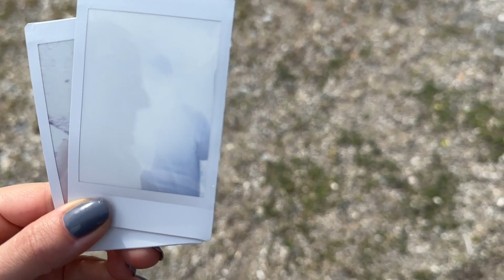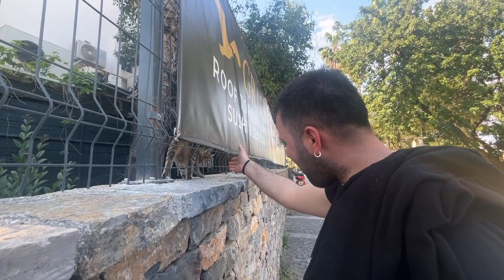2 GÜNLÜK BAYRAM VLOGU | Mangal Partisi, Kemer Turu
Bayram vlogu ile karşınızdayız! Sarısu Mesire Alanı'nda mangal yaptığımız ve Kemer'de vakit geçirdiğimiz anlarda çektiğimiz görüntüleri umarız keyifle izlersiniz. Beğeni ve yorumlarınızı mutlaka bekliyoruz.